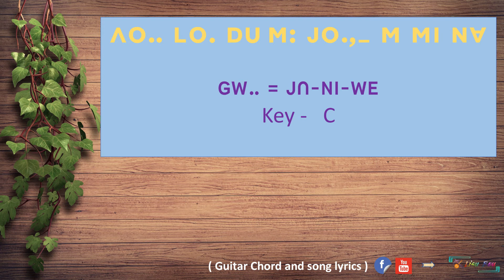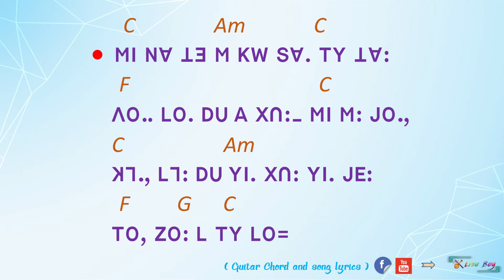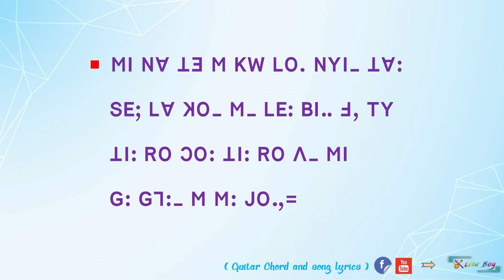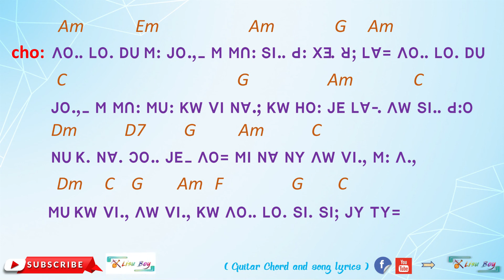Lisu worship song = NGO.. LO. DU M JO M MI NV= (GW-. Jn-NI-WE)